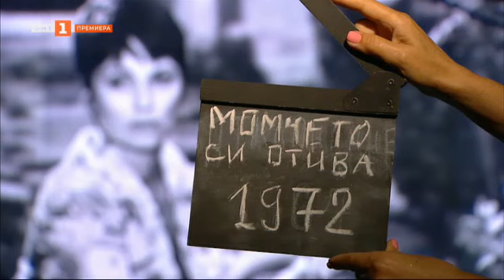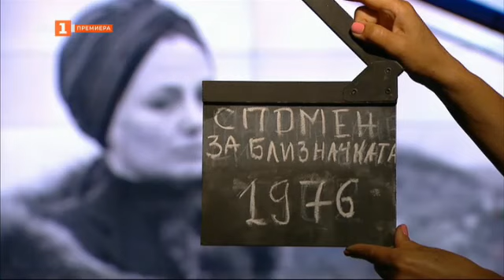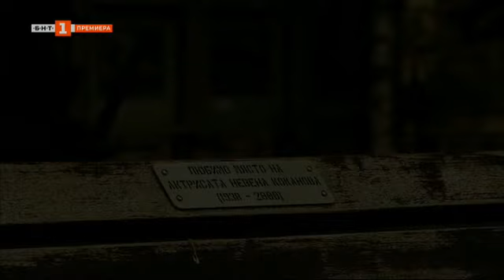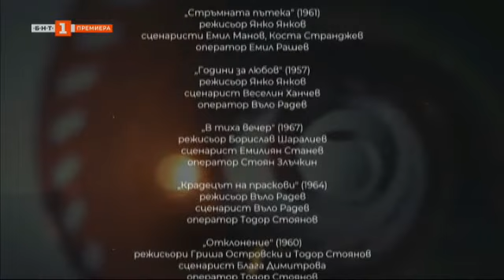„БНТ представя“: Невена Коканова. Тя е любов! - 12.10.2022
Гледайте предаването на Българската национална телевизия "БНТ представя" на 12 октомври 2022 г.

„БНТ представя“ актрисата с монолози в очите. Аристократката на българското кино – Невена Коканова. За филмите и образите, пленили завинаги сърцата на зрителите. За любовта и дълга. Гледайте филма „Невена Коканова. Тя е любов!“